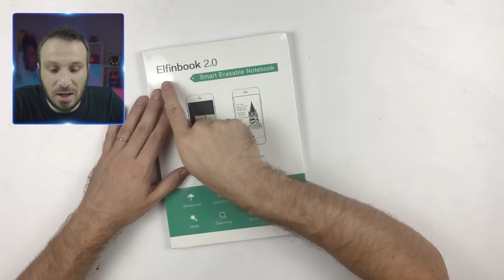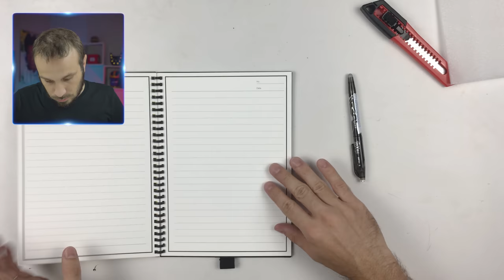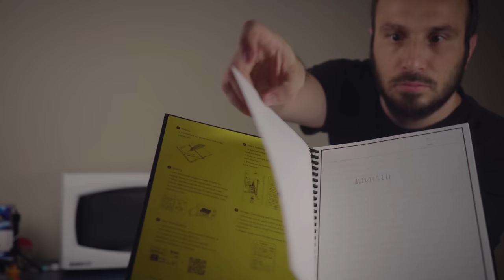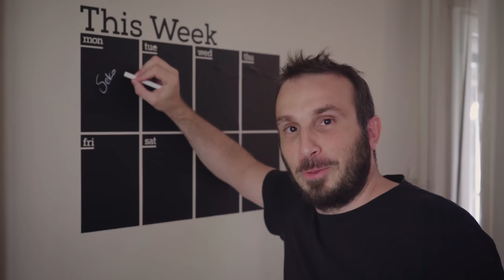YURT DIŞINDAN GELEN HAVALI OKUL ÜRÜNLERİ | AT YA DA ÖP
Bu videomda sizin için Çinden gelen acayip okula dönüş eşyalarını tanıtıyorum. Gerçekten ilginç ürünler arasında akıllı defter, kaset şeklinde kalemlik, böcek yakalama aleti gibi ilginç ürünler bulunuyor.

DİĞER VİDEOLARIM ►